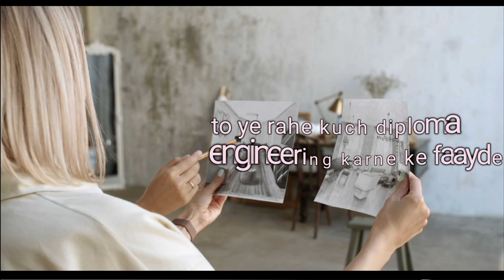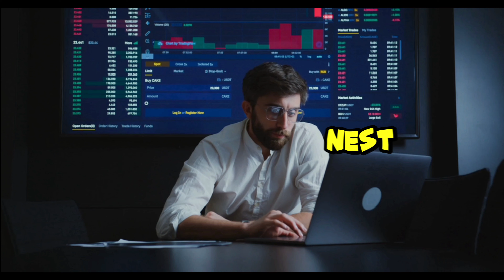Diploma vs. 12th Science: The path to choose for Engineering in 2024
Confused between Diploma and 12th Science for your Engineering dream?

This video is your one-stop guide to clearing all your doubts! We'll break down the key differences between a Diploma and 12th Science pathway, exploring:

Entrance Exams: Which path aligns better with specific engineering entrance exams?
Course Duration: Fast-track your entry with a Diploma or build a strong foundation with 12th Science?

Job Opportunities: How do Diplomas and 12th Science impact your future career prospects?
We'll also provide valuable tips to help you choose the right path based on your interests, learning style, and career goals.

Don't let confusion hold you back! Watch this video and take the first step towards a successful engineering career.

video details:

0:00 intro
0:15 the ultimate question
0:29 diploma ke faayde
2:25 diploma ke nuksaan
3:55 12th science ke faayde
4:26 entrance exams
7:04 courses after 12th
7:43 hamaari advice

12th Science for Engineering
Engineering Entrance Exams
Choosing the Right Path for Engineering
Benefits of Diploma vs. 12th Science
How to Choose Between Diploma and 12th Science